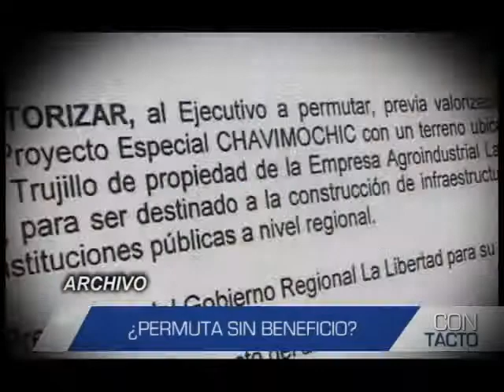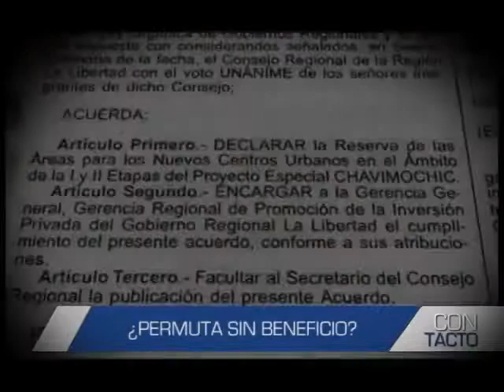Informe de Contacto: ¿Permuta sin beneficio?